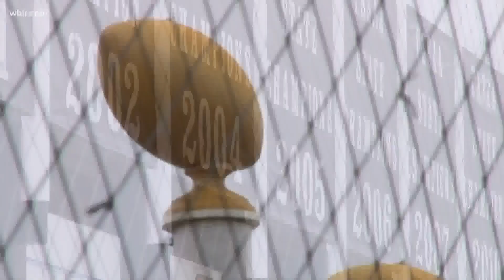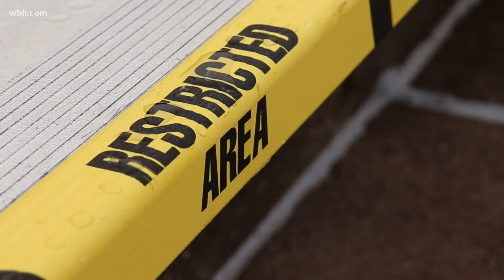Thanksgiving at the Football Field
Practicing on Thanksgiving morning has become a tradition for Maryville Football. After the year that was 2020, the team is just a little more thankful for the opportunity in front of them.